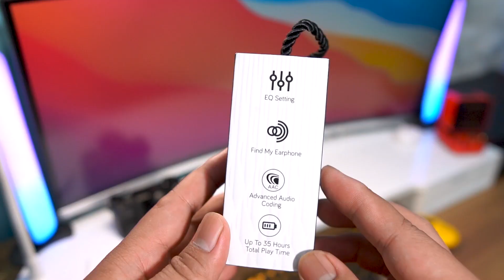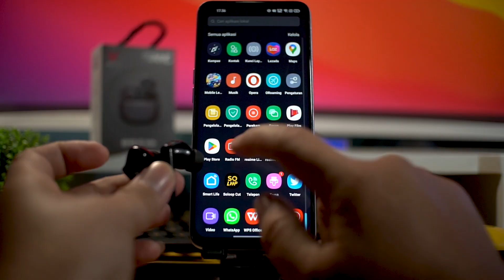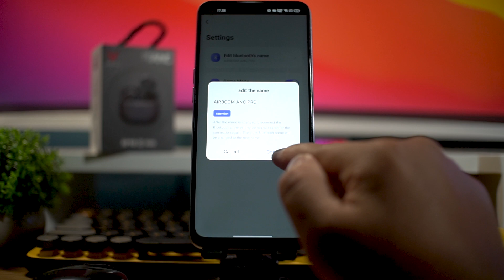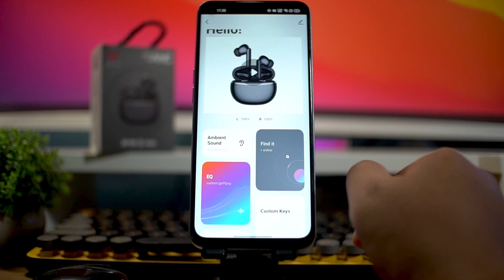Review TWS Vyatta Airboom ANC Pro S edition | Tws 400 ribuan yang punya fitur Menawan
Review TWS Airboom ANC Pro | Tws 500 ribuan yang punya fitur menawan, perlu kalian coba nih, dengan ANC mode yang berasa TWS mahal.

PERLENGKAPAN SHOOTING IF MEDIA:
⚡ Kamera :

Selalu ada gadget yang menarik untuk di bahas di IF MEDIA Terima kasih guys